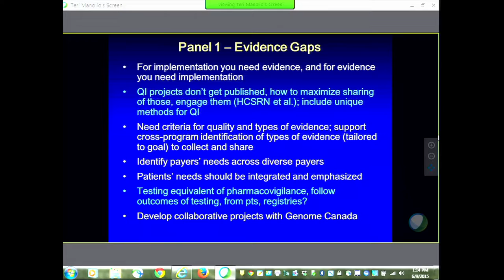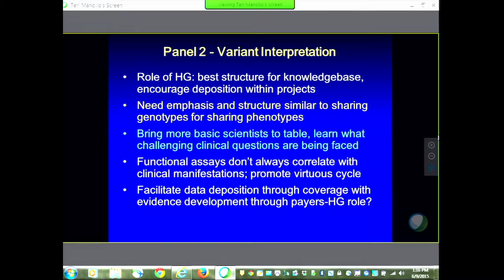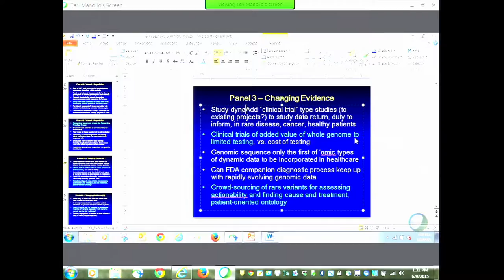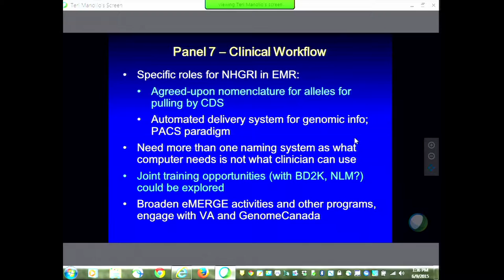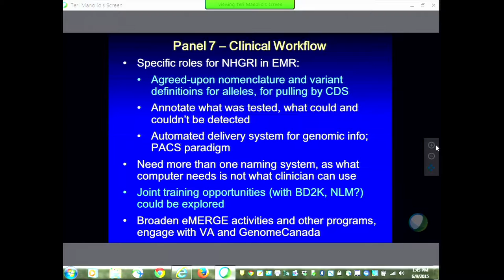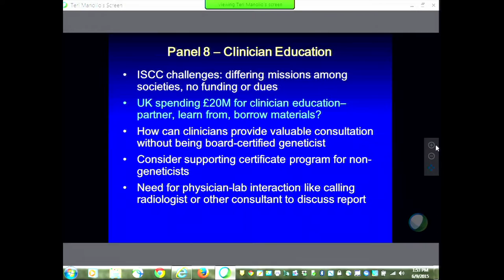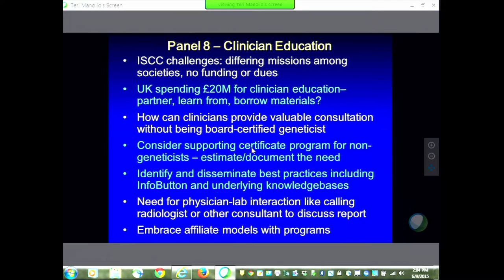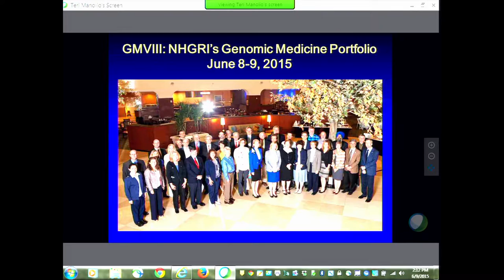Second Day Summary and Discussion